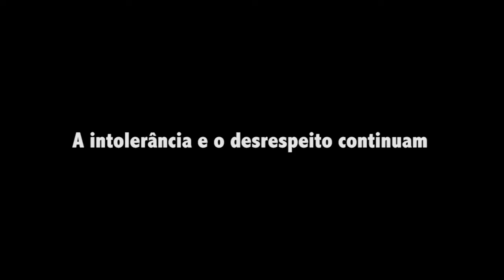Juntos contra o ódio e a intolerância na internet